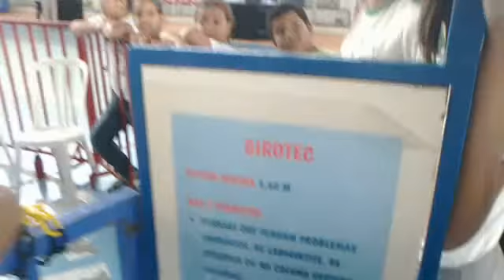Girotec - Simulador de gravidade zero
Semana de Ciência e Tecnologia em Teresópolis. Abertura - Pedrão.